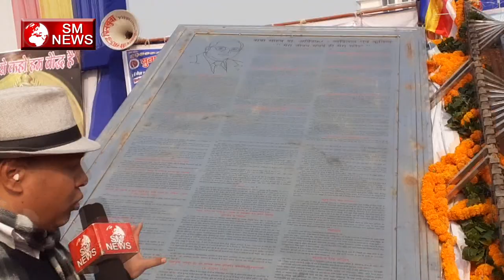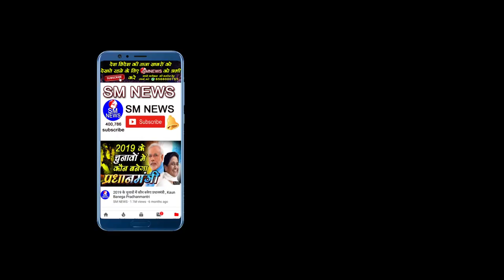दुनिया की सबसे बड़ी बुद्ध और उनका धम्म किताब के बारे में यह जानकर हैरान रह जाएंगे आप - Mani kumar